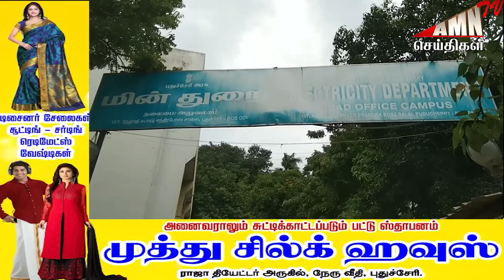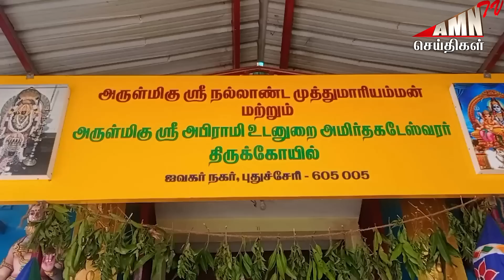Puducherry Today AMN TV News 04.02.2023